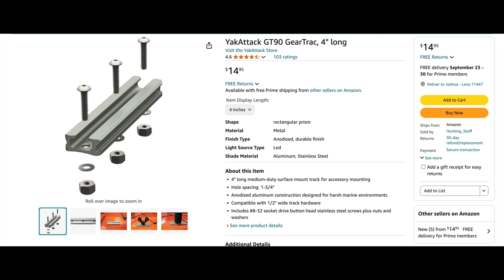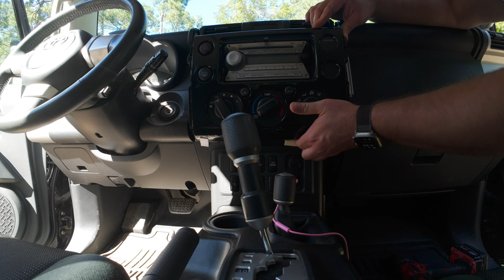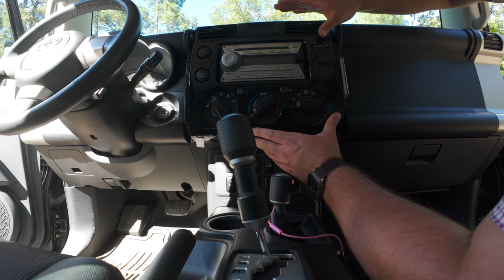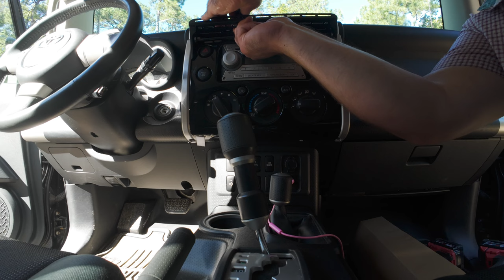FJ CRUISER - Phone Mount and Accessory Track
Installing two accessory tracks in the Toyota FJ Cruiser couldn't be easier.  One above the radio and one Ram  type mount on the passenger side.   Below is the link to the original post on fjcruiserfourms.com from which I got the inspiration and the products used.

Amazon Links
YakAttack GT90 GearTrac
RAM Mounts Aluminum Track Ball
Aluminum Arm Heavy Duty Tablet Mount
Multifunctional Car Phone Mount

Chapters
00:00 Intro